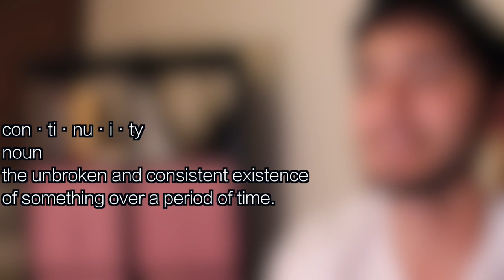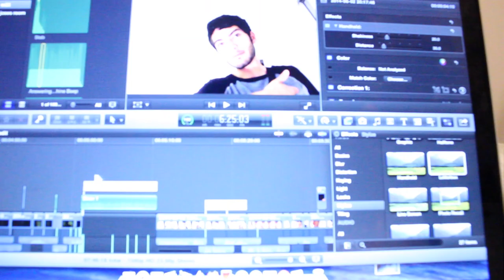Jose's Room: How to Edit Videos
Hey Erbody. My name is Jose P. I'm an experienced life coach/ therapist/ counselor/ crazy person/ lier. This is my web series on how to survive in the world. This weeks episode is how to  Edit videos. I know alot of you are very impressed by my awesome abbility to edit videos and since I never got to show you in the last video...

...I thought it fitting that I teach you here :D